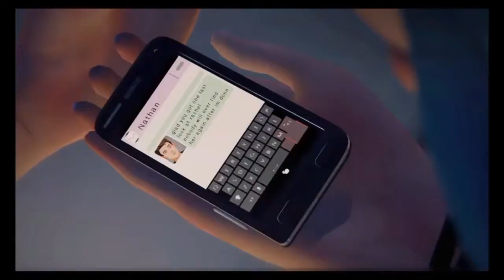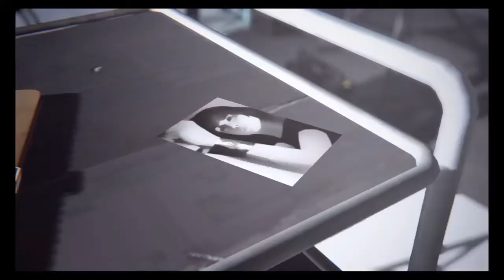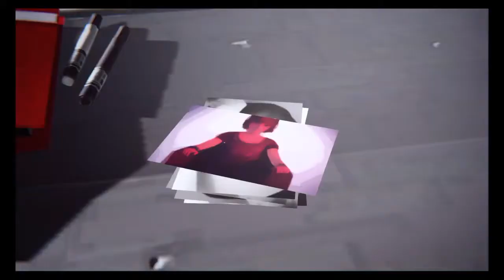Serial Killer!? | Life Is Strange | Episode 5 | Polarized #1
Hello everybody and welcome back to Life Is Strange! The end is here so join me as we complete the final chapter of this excellent game!
Mr Jefferson killed Chloe... what does he have in store for us?